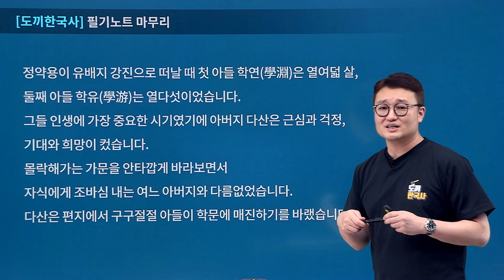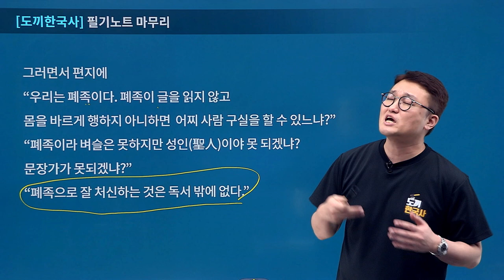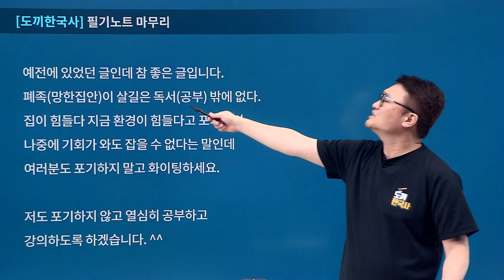[유상통] 불안해 하는 수험생을 위한 도끼쌤의 위로-인생 2막을 위한 시작 지점 l 도끼한국사 NEW 필기노트 에필로그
🪓도끼한국사 NEW 필기노트 에필로그

24년부터 시행 예정인 계리직 과목 개편으로 인하여
불안해하고 있을 수험생을 위한 도끼쌤의 뜨거운 위로!

도끼선생님이 힘드실 때마다 꺼내 보신다는 정약용의 글에서
도끼선생님과 수험생 모두가 위로를 받을 수 있었습니다.

포기하지 않으면 합격!이라는 생각으로 불안한 마음을 진정시키고
인생 2막을 위해 힘차게 달려가실 수 있게 유상통과 도끼선생님이 응원합니다!